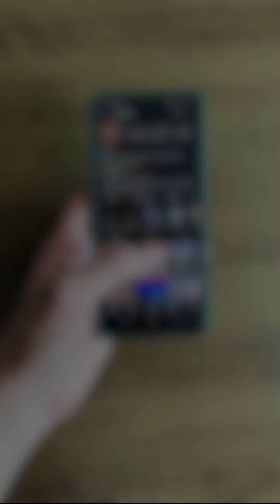DELEGADO DENUNCIADO POR VIOLÊNCIA DOMÉSTICA | BPNCAST